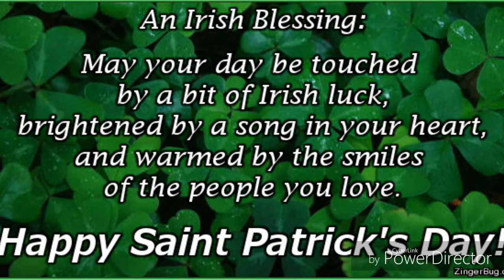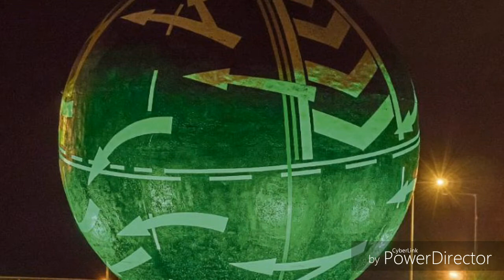This is how our world shows love to the Irish🍀💚Happy St Patrick's Day🍀💚 Colab with Trance Jedi🍀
Famous cities and landmarks around the world turned green to celebrate st Patrick's day over the past few years 🍀💚

Music amazing performed by Trance Jedi🍀💚